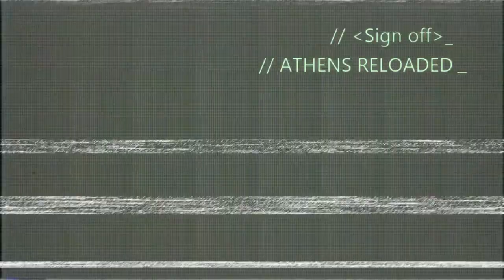Lone Wolf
There is a limit to what one soldier can do. One soldier can also make all of the difference. Enjoy todays lighthearted video.